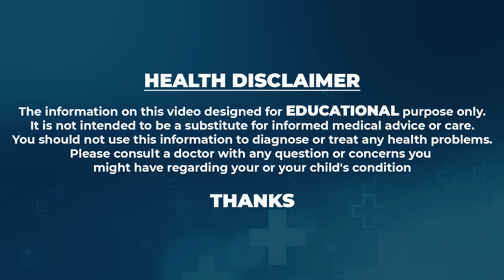Shampoo for Dandruff and Hair Fall Dandruff | Promos Beauty Products | Dr Rajshekar | SumanTv